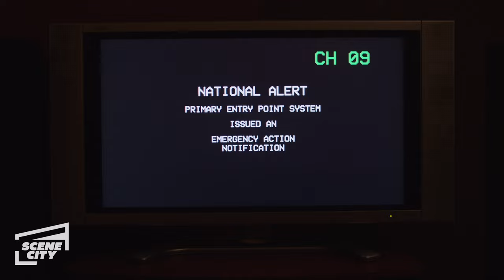Sarah Wakes Up During Zombie Outbreak | The Last of Us (Pedro Pascal, Nico Parker)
Sarah (Nico Parker) awakens to a silent house during a terrifying zombie outbreak, and tries to find Joel (Pedro Pascal) amidst the chaos.

Stream The Full Season of The Last of Us on HBO

20 years after a pandemic has radically changed known civilization, infected humans run wild and survivors are killing each other for food, weapons; whatever they can get their hands on. Joel, a violent survivor, is hired to smuggle a 14-year-old girl, Ellie, out of an oppressive military quarantine zone, but what starts as a small job soon transforms into a brutal journey across the U.S.